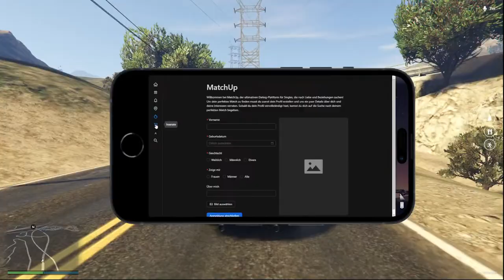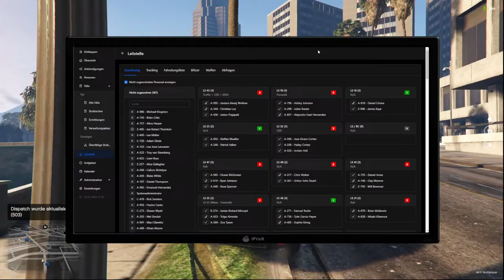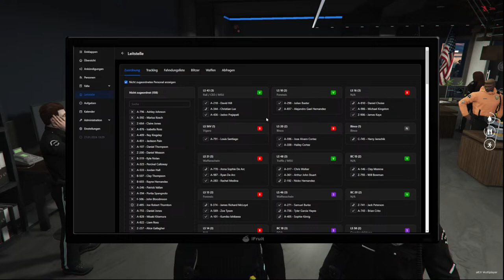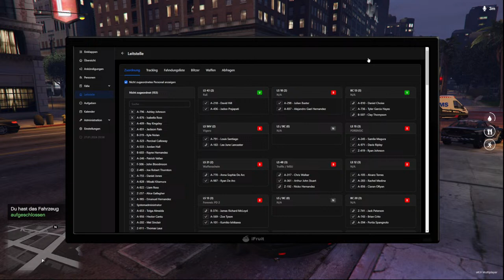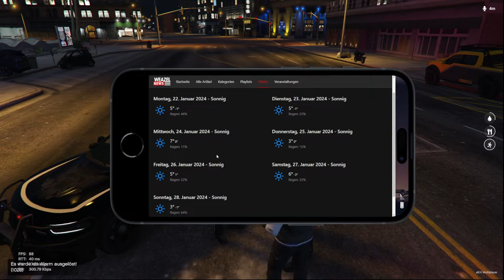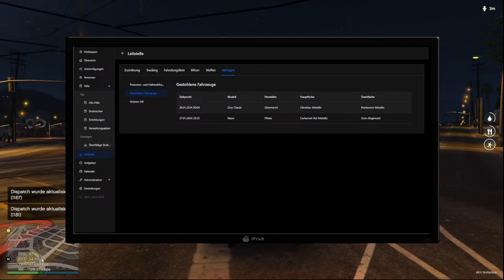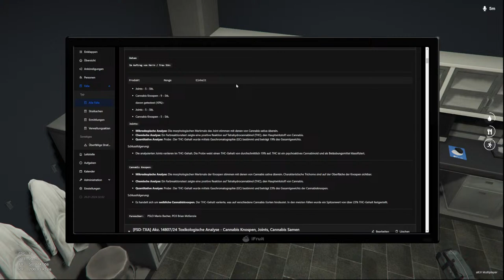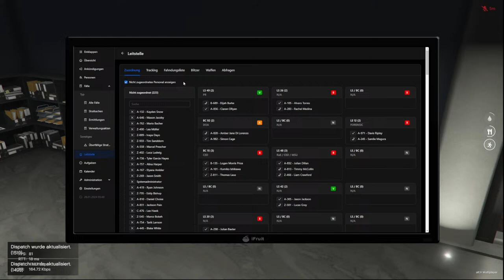[Homestate] Officer Brian McKenzie in der Forensic Science Division #5 [GER GTA RP]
►►Brian ist seit dem 22 Januar Menti in der Forensic Science Division. Mal schauen wie er sich so schlägt.